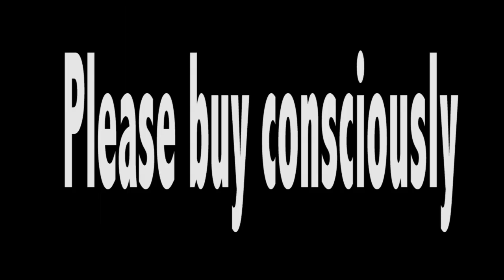Panic shopping Netherlands Coronavirus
This is In Amsterdam, people have started panicking because of the Corona virus, please shop consciously and leave things for others.